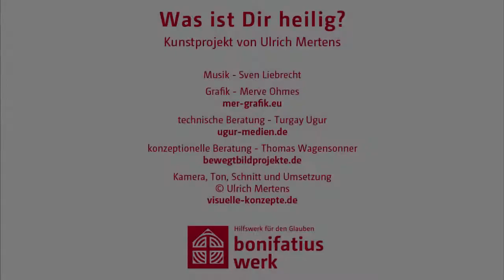Was ist Dir heilig?